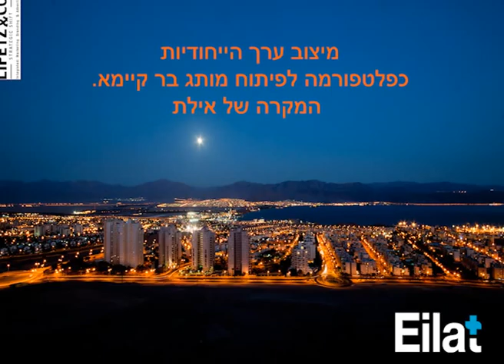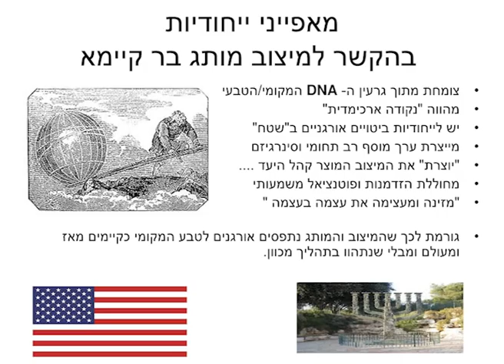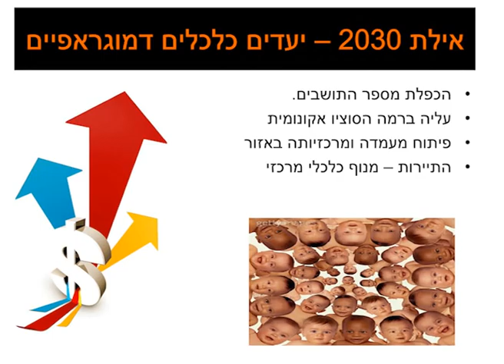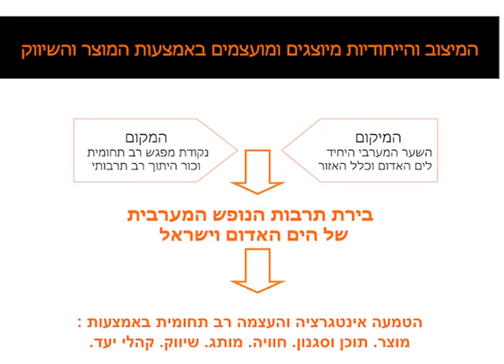ערך הייחודיות כפלטפורמה לפיתוח מותג בר קיימא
לייחודיות של מקום יש ערך רב בתהליך המיתוג שלו. איתן ליפיץ, מומחה בתכנון וישום אסטרטגיה מסביר זאת דרך המקרה של העיר אילת.
דצמבר 2012

משתתף:
איתן ליפיץ